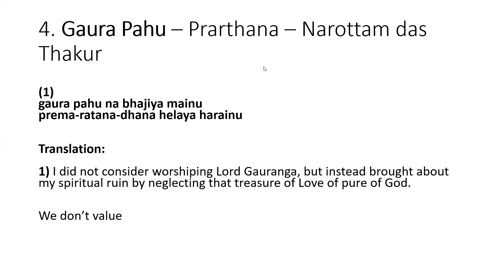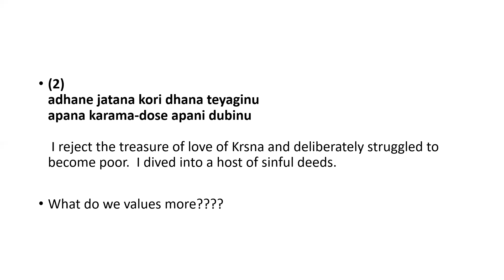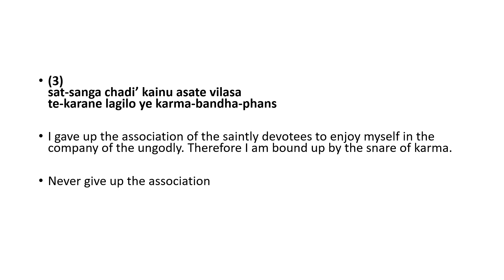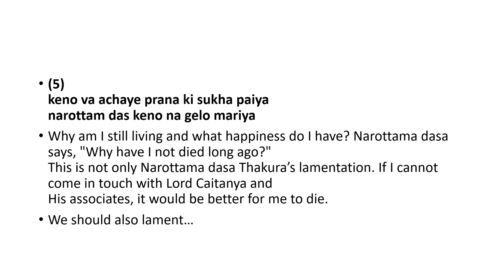Gaura Pahun by Yugavtar Das